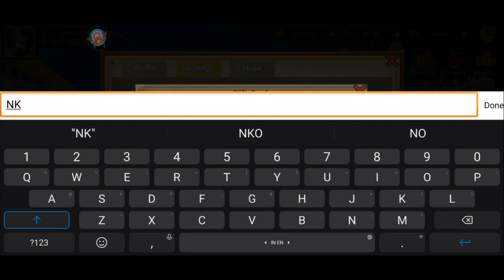2 New Giftcode March 2024 I Summit War - Pirate Sail I Pirate Advance Fantasy World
Pirate Ocean Adventure

ANDROID:
Pirate Sail: Adventure

IOS:
Ocean war:Fantasy Adventure